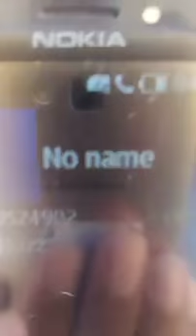CH.haji ghalib of dena k Punjab cup ma urnay walla